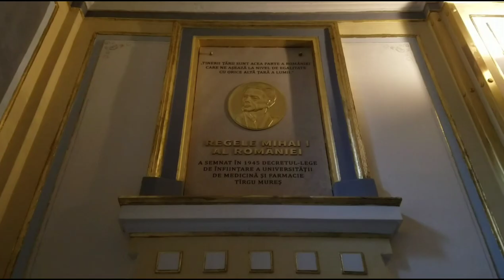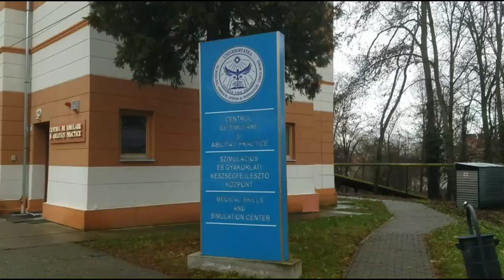University Of Medicine,Pharmacy, Science and Technology of Targu Mures - Campus Tour,Romania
this video is about University of Medicine, Pharmacy, Science and Technology in Tirgu Mures Campus Tour